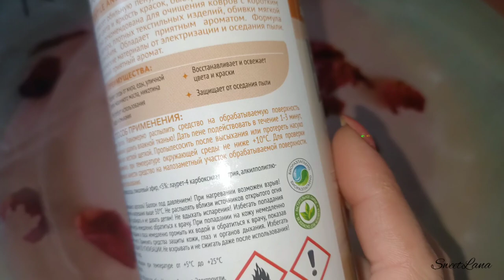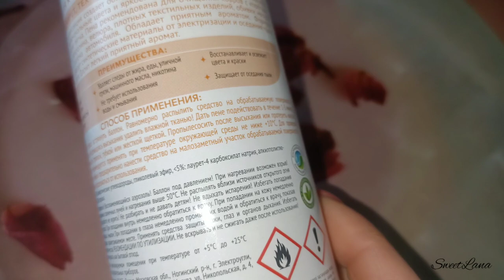❤️ FABERLIC ПЕННЫЙ ОЧИСТИТЕЛЬ ДЛЯ КОВРОВ, ТКАНЕЙ И ОБИВОК / ЧЕМ И КАК ВЫВЕСТИ ЧЕРНИЛА?!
ВСЕМ ПРИВЕТ!!!
В этом видео вместе с вами протестируем пенный очиститель для ковров, тканей и обивок FABERLIC HOME арт. 30252.
Сможет ли он справится с чернилами?🤔
Чем и как вывести чернила.